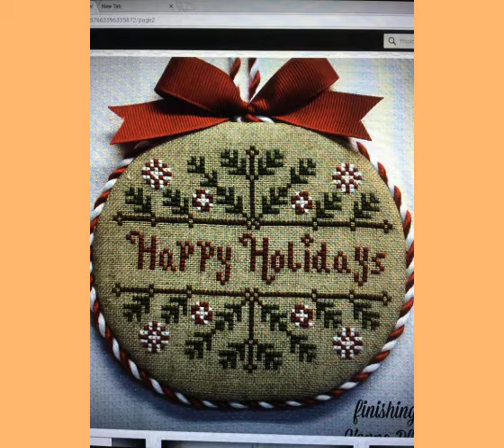Stunning And Elegant New Cross Stitch Patterns For Everything char suti kerhai k Designs2022